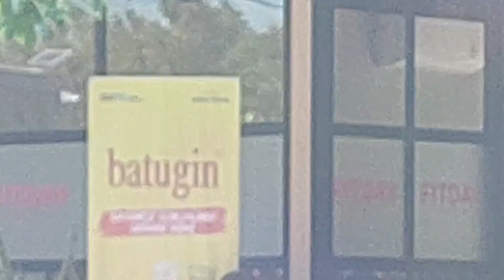Senam Sehat Bersama Batugin.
at studio dayfit zumba & gym